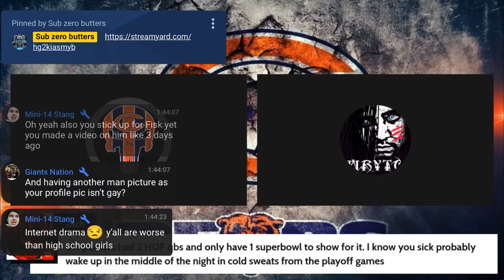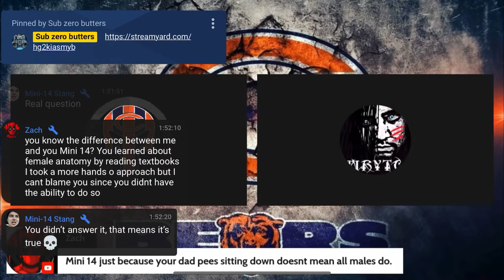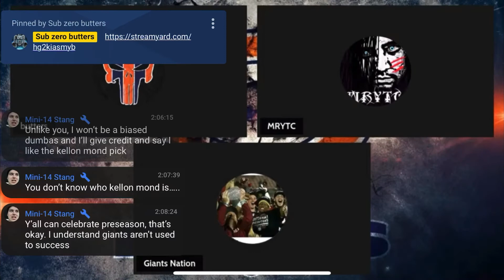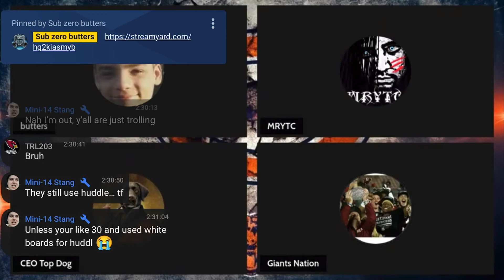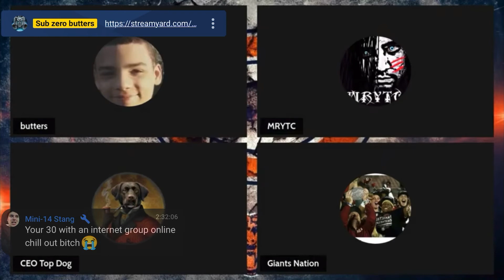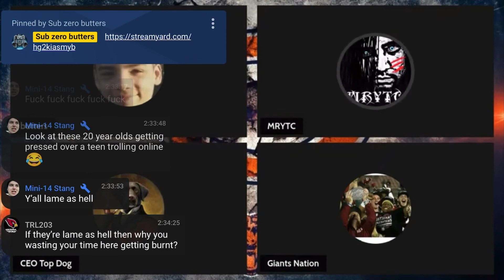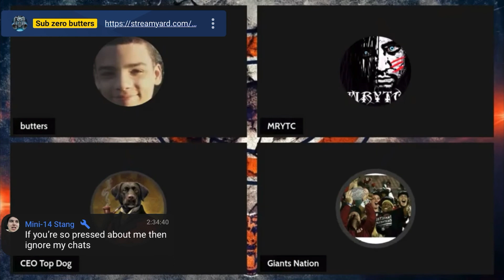Mini14 Roasting session ￼